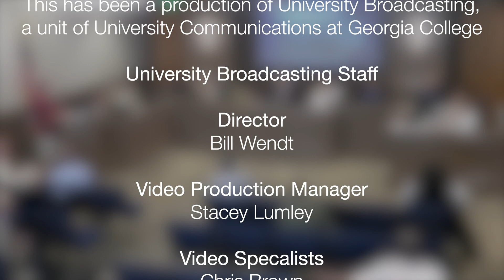Milledgeville City Council Meeting - December 10, 2019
Milledgeville City Council Meeting